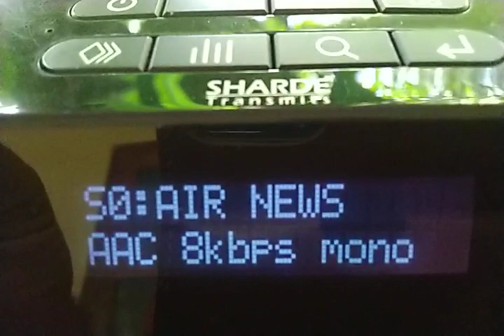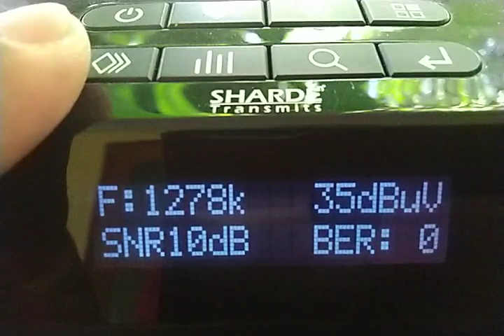AIR PANAJI DRM 1278KHz (Pure DRM)